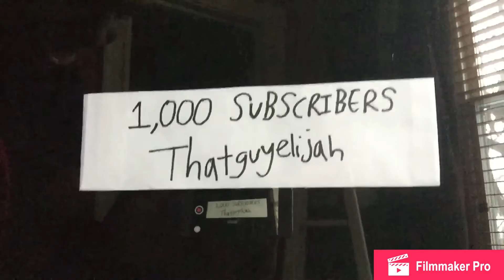1000 SUBSCRIBER PLAY BUTTON! CARDBOARD PLAY BUTTON